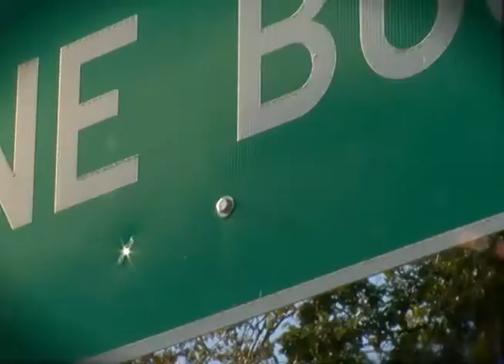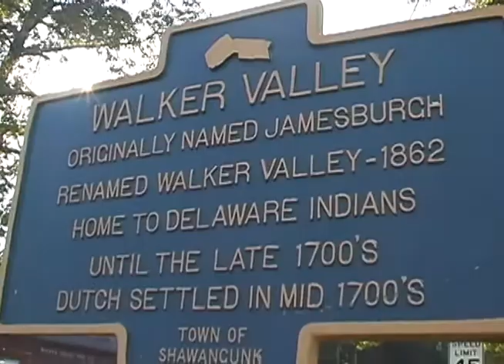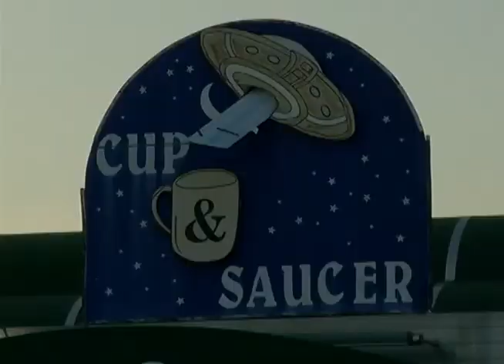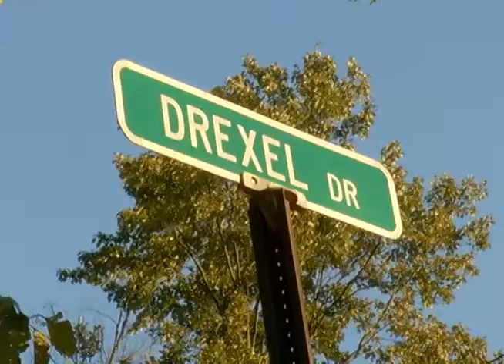The Pine Bush Chronicles Part 1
The story of a group of citizens from Pine Bush, NY share their encounters with things not from this world.